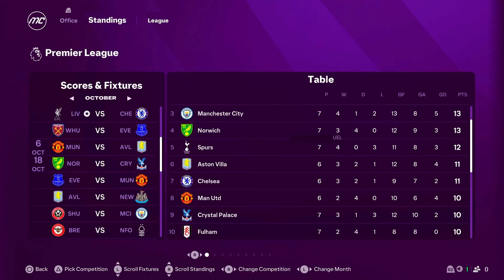Is FC 25 REALLY broken... again?!? | FC 25 Liverpool Career Mode Ep3 S2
Welcome to my first ever FC 25 Liverpool career mode ep3 s2.

In episode 3, i’ll take you on a journey through my management of one of the biggest teams in the history of the Premier League. The goal is to build a team that can win the Champions League once again! But with some of our biggest stars like Mo Salah, Virgil Van Djik and Trent Alexander-Arnold all only having 1 year left on their contracts, plus some BIG transfers needed to get this Liverpool team back to where it wants to be at the top table of European football... Plus the fans demanding attacking football, it's going to be a BIG task to bring glory to Anfield!

Join me as I make strategic player transfers, select my squad, and navigate my way through the first few matches of the season. I’ll be sharing my thought process, analysing game data, and taking you behind the scenes of what it takes to manage a top-tier football team.

Throughout the video, you'll see some incredible gameplay footage of the team in action. I’ll be showcasing the best goals, stunning saves, and thrilling moments from my matches against some of the toughest opponents in the league.

If you're a fan of football, sports management, or Liverpool, this is a video you won't want to miss!

🎮 I cannot describe how much I appreciate all of your support so far & if you are continuing to like my videos & would like to contribute in any way, it would mean the world to me